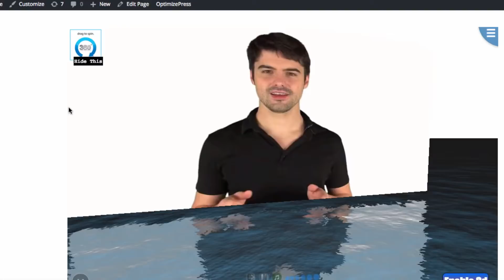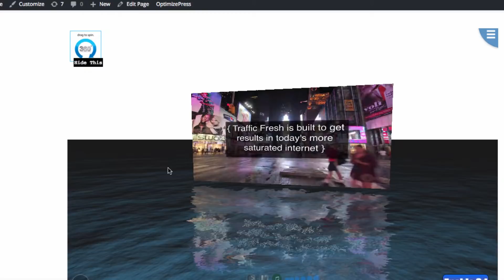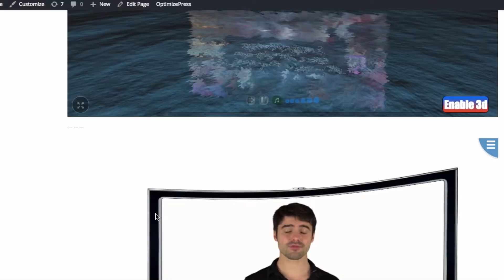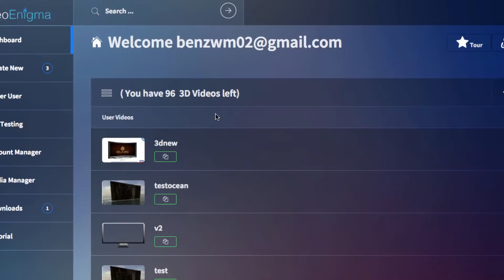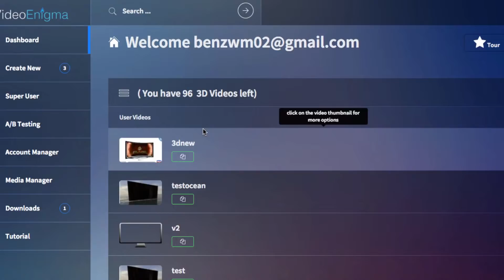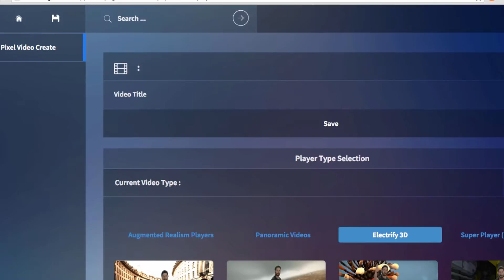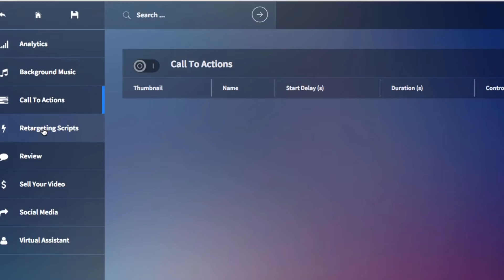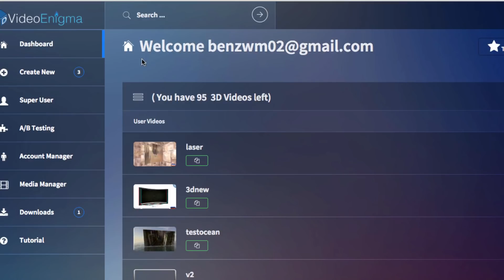Video Enigma Review, No Affiliate Link- Must See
To get the video enigma bonuses outlined in this review to have success with the software, please go